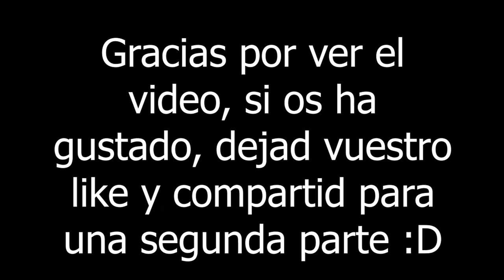MEJORES FAILS, CAÍDAS Y MUERTES EN LA UNIÓN RP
Recopilatorio de fails, caidas y muertes en GTA V Roleplay en el servidor de La Unión RP